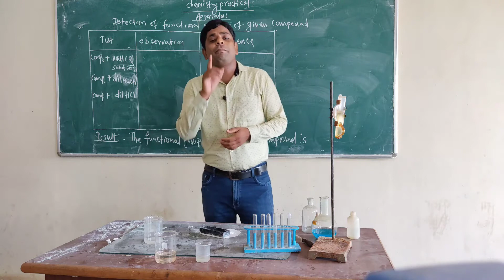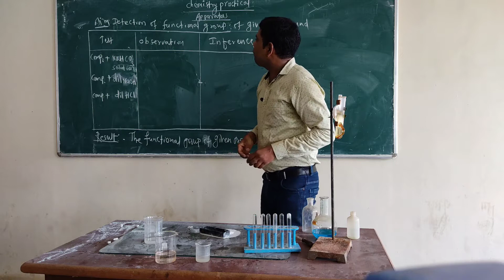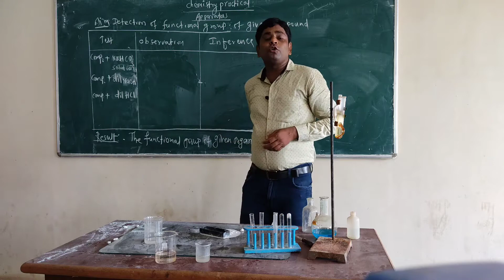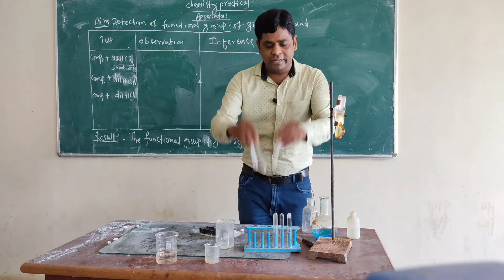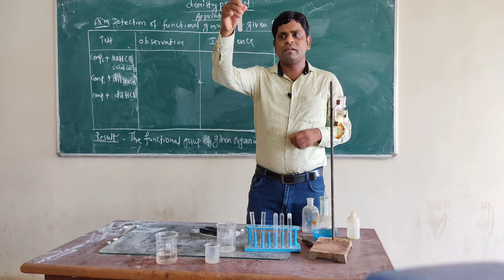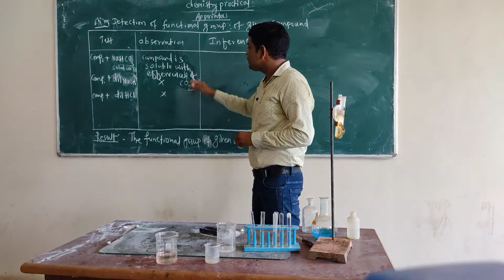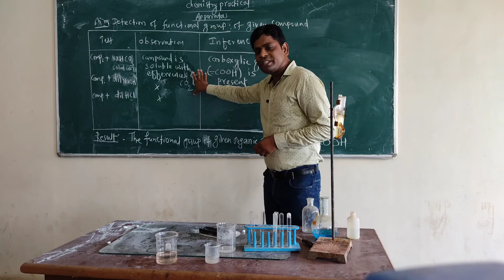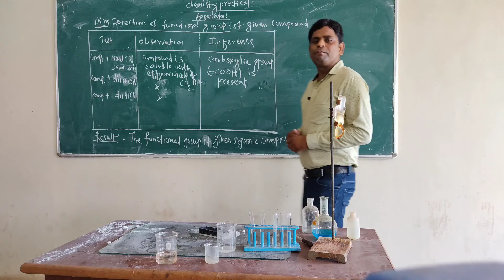Practical:Detection of function group from given organic compound by D. A. Tambile sir